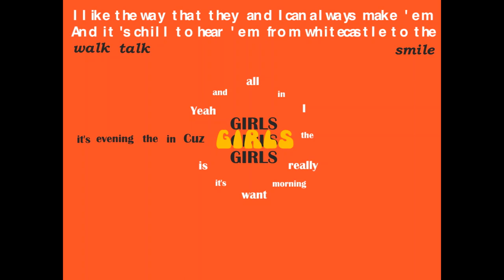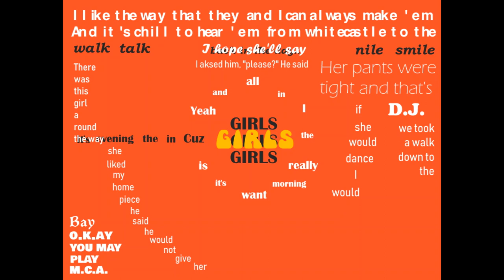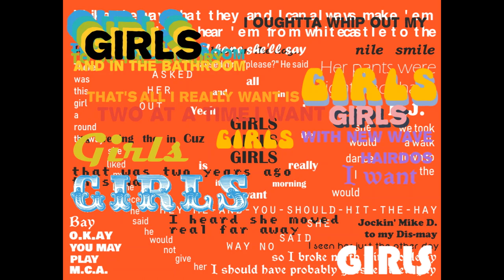Girls - Beastie Boys (Lyric Video)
A music video for the resonant tune of "Girls" by the Beastie Boys. An experimentation w/ typography.

By Sam Wood, 2020
Slides done in paint.net, assembly in windows photos

Fonts used in video:
Brittanic Bold
Hellvetica - (purposedfully miskearned font)
Bookman Old Style (Bold, Italic)
Bahnschrift SemiLight SemiCondensed
Vinque
Mama
Cooper Black
Bowlby One sc
Era Light ITC
Orator STD
Press Start
Neon 80s
Propaganda
Romantiques
Magneto
Bauhuas 93
Bullpen
Rockwell Extra Bold
Stencil
Wide latin
Pistol Grip Pump
Sans Serif Shaded
Squealer
Jokerman
Great Vibes
Chancery Cursive
Arterio
Glacial Indifference